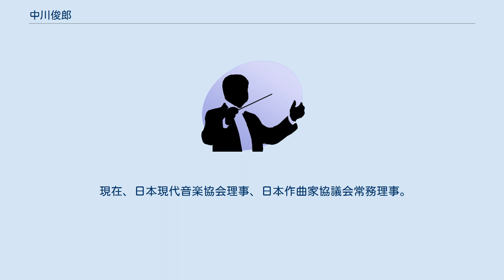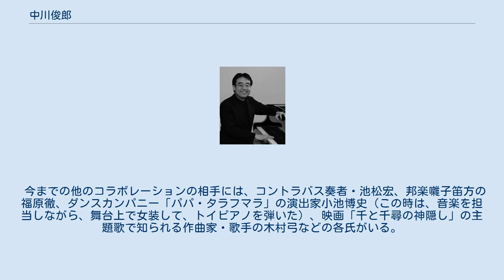中川俊郎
中川 俊郎（なかがわ としお、1958年 - ）は、日本の作曲家、ピアニスト。
 東京都中野区出身。
桐朋学園大学音楽学部作曲科卒業。
作曲を三善晃、ピアノを末光勝世、森安耀子各氏に師事。
70歳になるジョン・ケージを迎えて行なわれた「MUSIC　TODAY　'82（武満徹企画構成）」の一環として開催された10周年記念国際作曲コンクールで、自作し自演を行った作品において第1位を獲得、ジョン・ケージにも高く評価される。
1988年村松賞、およびグループ「アール・レスピラン」の一員として中島健蔵音楽賞を受賞（現在は同グループを脱会）。
 現在、日本現代音楽協会理事、日本作曲家協議会常務理事。
作曲家団体深新會会員。
CM音楽の分野でも受賞多数。
 1999年から2001年まで神奈川県立音楽堂のレジデント・アーティストグループ“トリオ・デュ・モンド”を、ヴァイオリン、箏、ピアノ（チェンバロ兼）という異例の編成で結成し、話題となる。
2005年、曽我部清典、松平敬とともに双子座三重奏団を結成。
 今までの他のコラボレーションの相手には、コントラバス奏者・池松宏、邦楽囃子笛方の福原徹、ダンスカンパニー「パパ・タラフマラ」の演出家小池博史（この時は、音楽を担当しながら、舞台上で女装して、トイピアノを弾いた）、映画「千と千尋の神隠し」の主題歌で知られる作曲家・歌手の木村弓などの各氏がいる。
 東芝EMIから烏龍茶のCMばかり集めた“chai”、ピアノソロアルバムを兼ねた作品集“Cocoloni　utao”、クラシックの名曲の中国楽器によるカバーアルバム“Chai　Classic”をリリース。